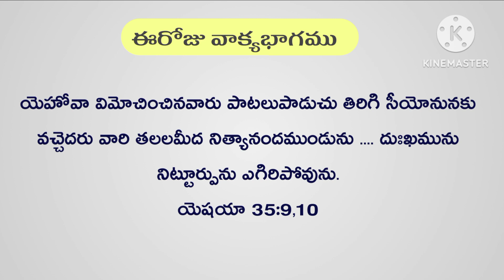DIVINE MYSTERIES దైవ మర్మములు || 16 NOVEMBER 2023